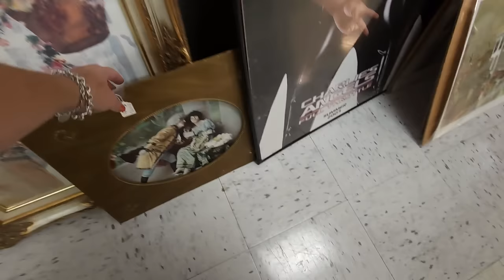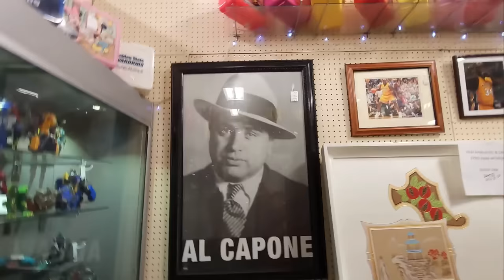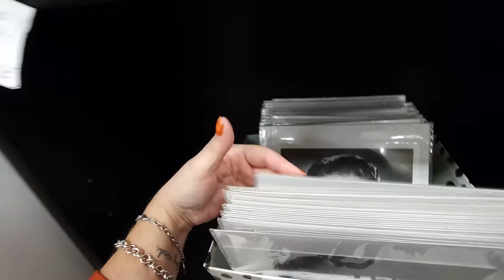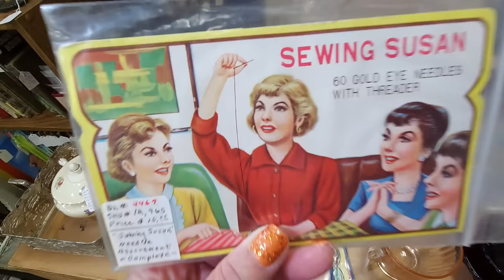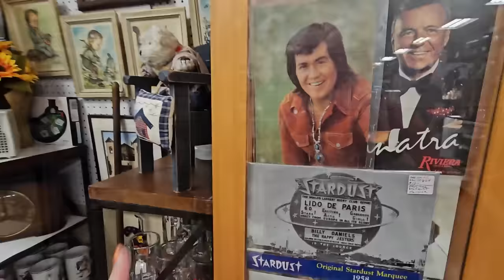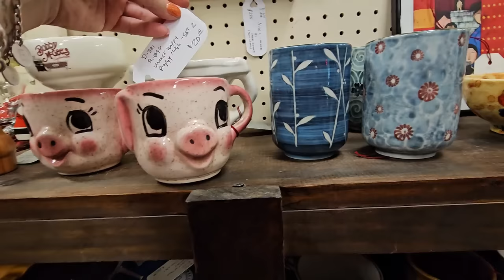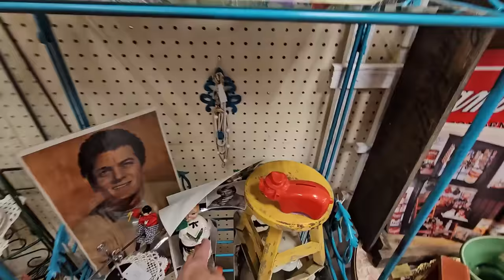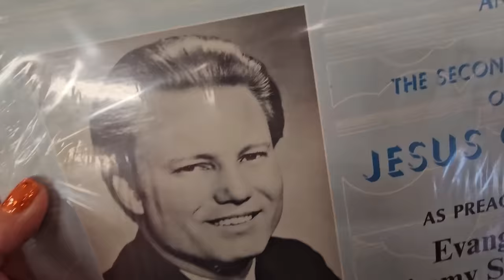Antique Mall Shopping Las Vegas Style! Shop With Me For Vintage Home Goods To Resell For Profit!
In this video, we'll be visiting an antique mall in Las Vegas and shopping like a pro! We'll be finding vintage home goods to resell for profit, and we'll be doing it all in style!

If you're looking for a fun and easy way to make some extra money, then this antique mall shopping video is for you! We'll be showing you all the tricks to shopping like a pro at an antique mall, so you can buy and sell vintage home goods with ease! This is the perfect video to help you get started in the antique market!

Lensmart
USE THIS CODE TO SAVE 25%!

📬 Cards/Friend Mail
Misty Pate